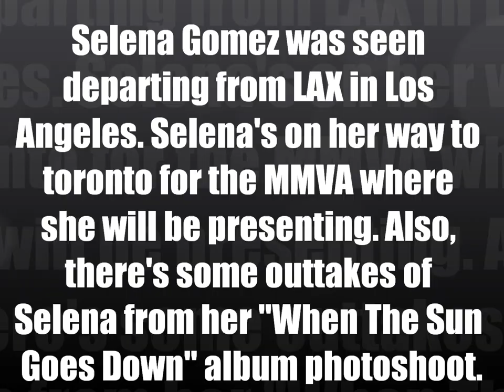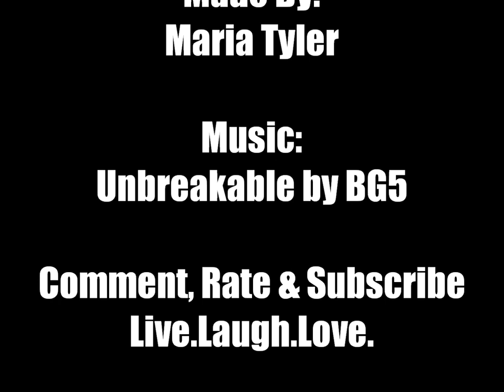Selena Gomez: Departing From LAX (June 15)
Selena Gomez was seen departing from LAX in Los Angeles. Selena's on her way to toronto for the MMVA where she will be presenting. Also, there's some outtakes of
Selena from her "When The Sun Goes Down" album photoshoot.